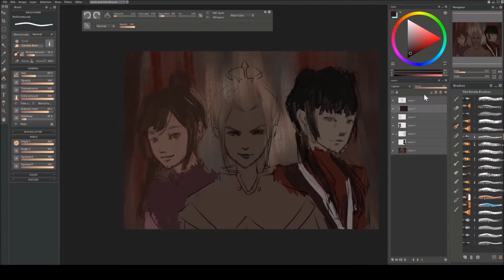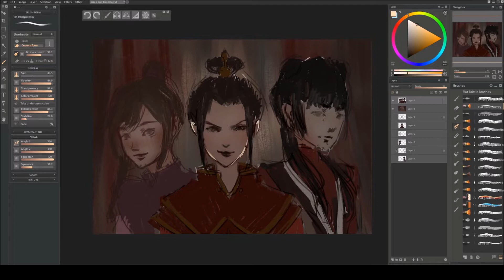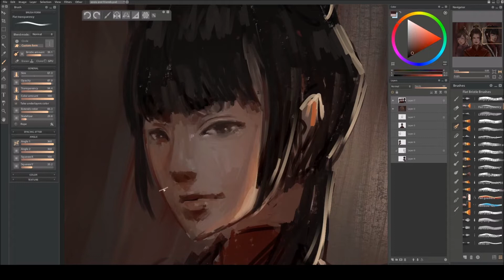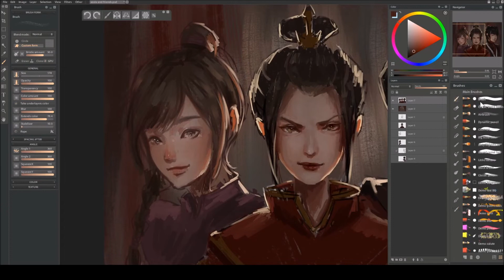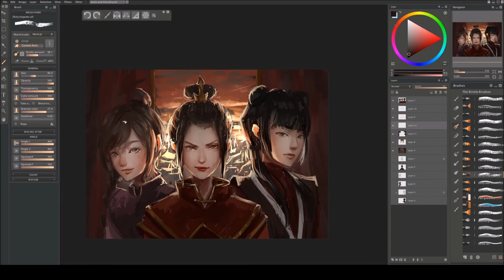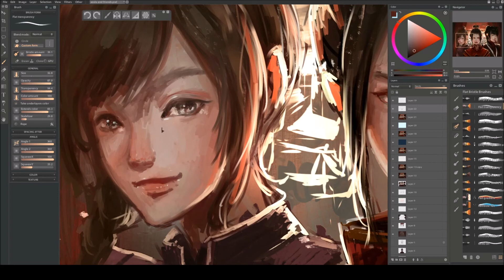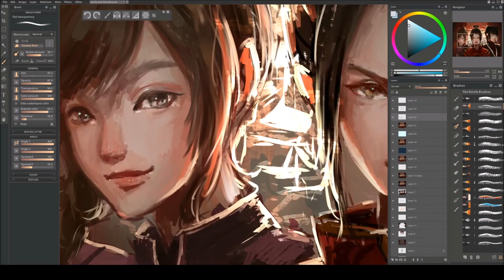[ATLA fanart] Azula (Avatar Speedpaint)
Speedpaint process of a fanart of Azula, Mai, and Ty Lee from Avatar: The Last Airbender! I wanted to practice expressions a bit and capture how different their faces look. I have pretty bad same face syndrome so I've been wanting to try this for a long time. I think it came out decent? But also it's my first time drawing more than 1 face in a single image, and it kind of broke my brain so for some reason I couldn't draw the faces in proper detail so it became like a true speed paint, only about 3.5 hours when I can usually spend 3 hours drawing just one face.